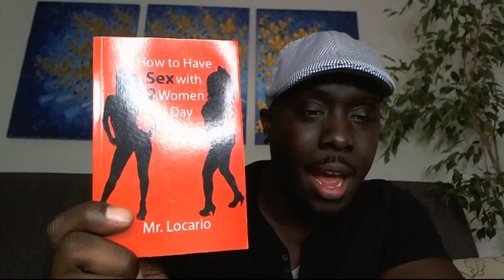I've Been Attracting Women for 20 Years | Here's What I've Learned (Mr. Locario Live Stream)